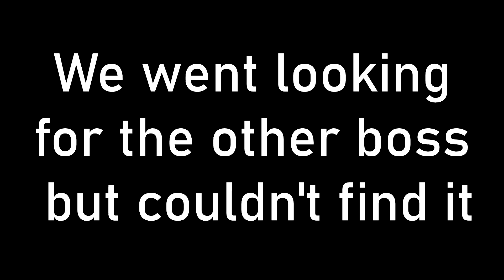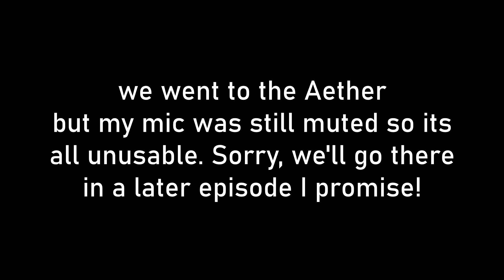THE COOLEST BOSS FIGHT EVER! (Clearance Isle 4 Ep. 3)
In today's episode we go to the Nether to fight the new  bosses added with L_Ender's_Cataclysm! We also begin progress on our base!

This new season adds over 20 mods to the server! To join us on our journey this season we have some long time Veterans (pun intended) and some newbies!

Featured Players for Season 4:
Soulvick - @SoulVick_
Veosin24 - @veosin24gaming
Crystal_The_Moonbloom - @CrystalTheMoonbloom9947
VeteranJoker783 - @veteranjoker7837
Also check out the Season 4 Trailer Here!

 • Clearance Isle Season 4 Trailer
Full Mod List Below: (1.20.1 Forge Ver. 47.2.18)
19. YUNG's Better Nether Fortresses
20. YUNG's Better Desert Temples
21. YUNG's Better End Island

!! NOTE !! If your game crashes immediately giving you a "Exit Code 1" message, check to see if you have AMD graphics card. If you do then a solution I found is to install Radeon Adrenaline Edition so it can install the necessary drivers for you graphics card to run Forge. If this doesn't work manually check to see if your graphics drivers are up to date. You could also try deleting and reinstalling the Minecraft launcher. If none of these work for you, I suggest you do some research on your issue.
Intro & Outro: Infinite
Artist: MDK

Logo and other graphical elements made with textstudio.com